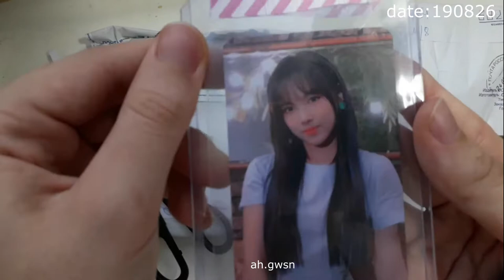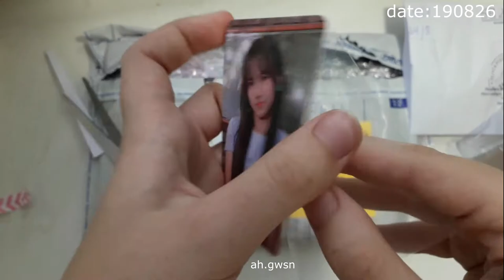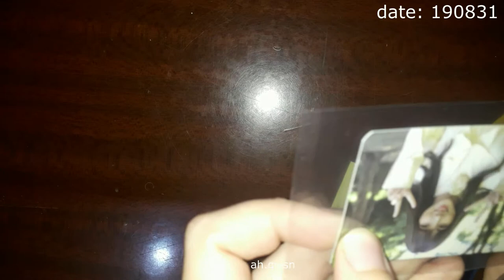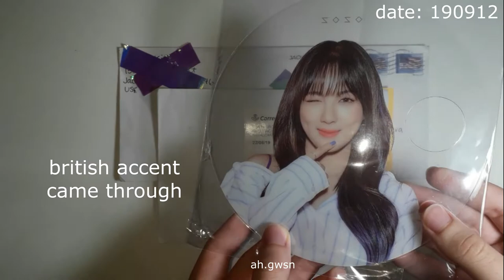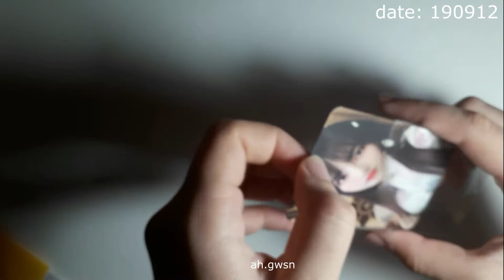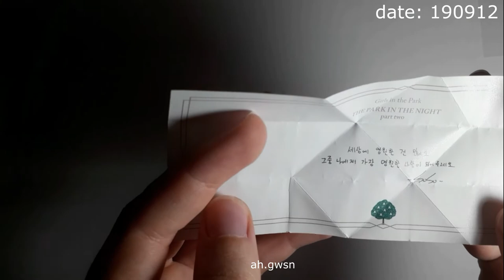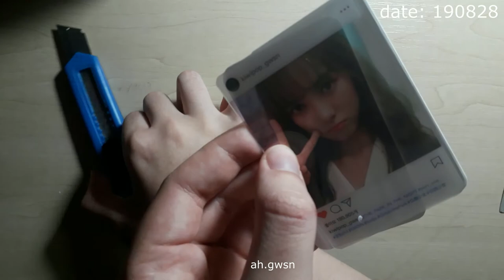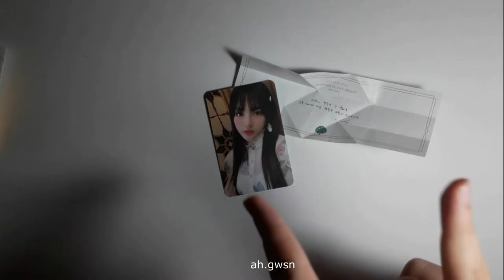if you are bored you can watch me struggle speaking english and unboxing my soso stuff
!PLEASE TRY NOT TO COMMENT ANYTHING BEFORE READING THE CAPTION!
this video was filmed ages ago that's why my english sucks here. i promise you it's better now! it's not my native language so i'm still learning and improving everyday! please don't comment anything about my accent unless it's respectable and constructive. be nice to everybody
stay safe, wash your hands, respect people of all colors races nationalities and sexualities!♥